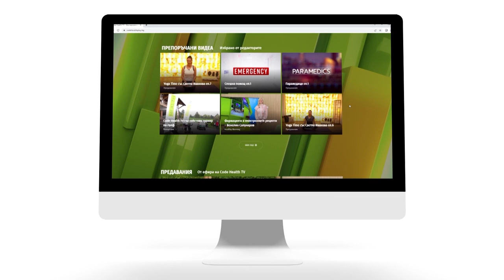"Семейно време с мама Йоко" - С02Е02